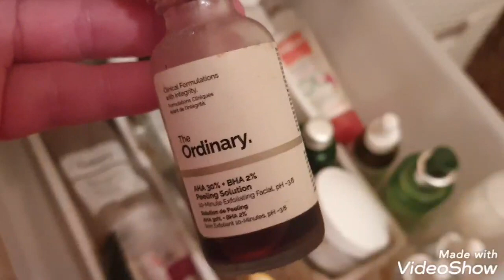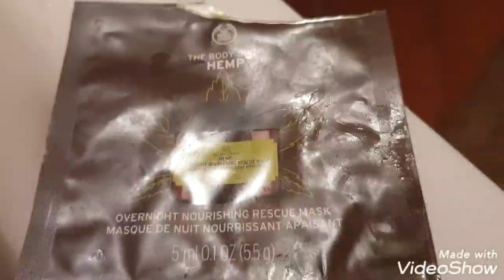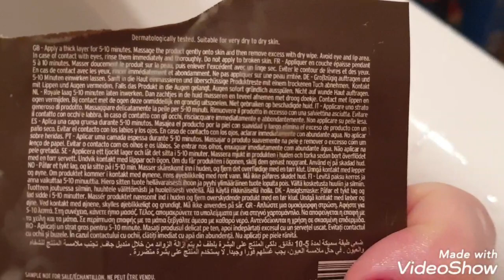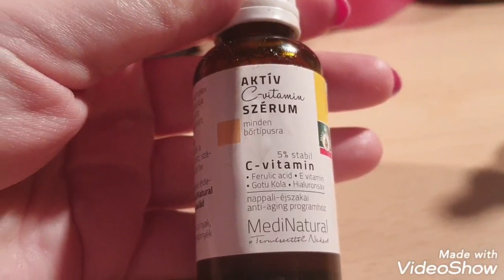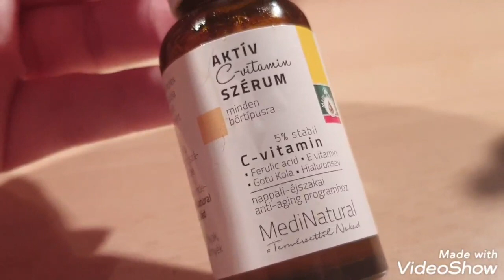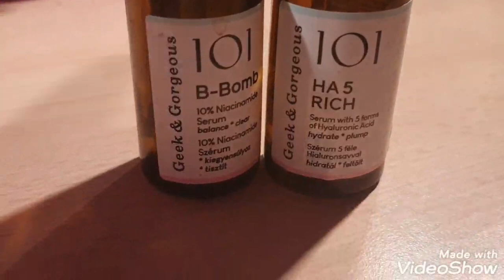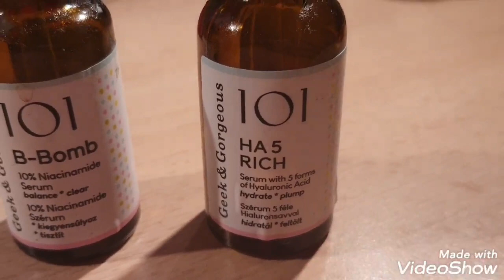A szép bőr titka ???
Sokan kérdezitek folyamatosan,mi a szép arc bőröm titka.
Pár gondolat erről!!